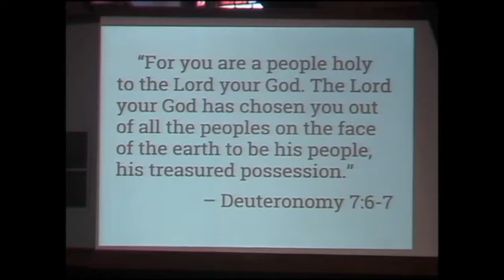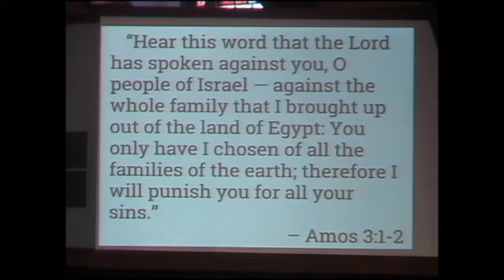2017.12.03 - "Longing for Redemption" - Shiloh Street